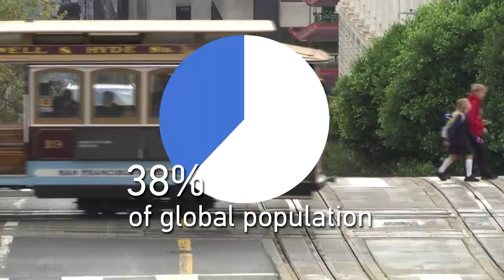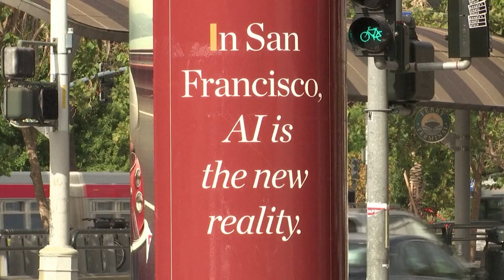BIZNEWS/APEC BACKGROUNDER/CHINA DRIVES ECONOMIC COOPERATION THROUGH APEC